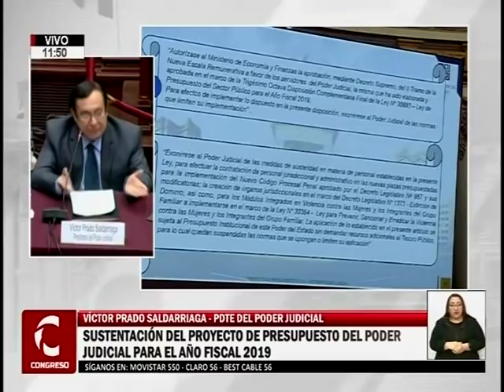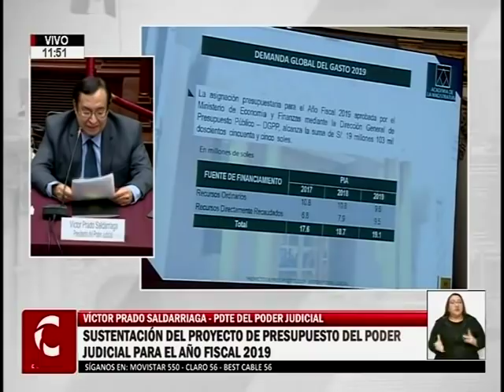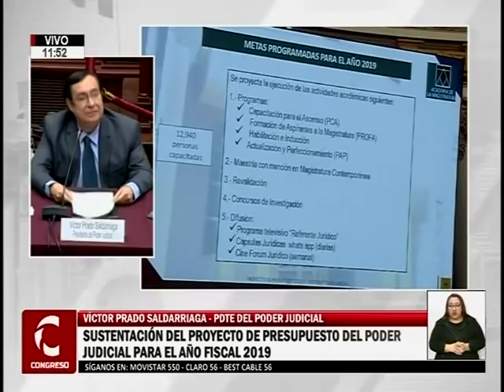Sesión Comisión de Presupuesto 7/10 (01/10/18)